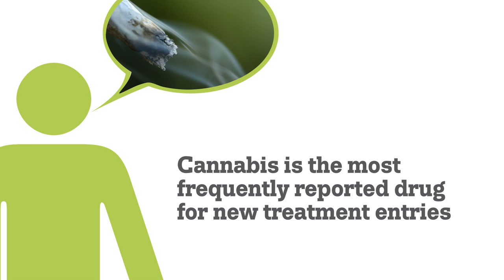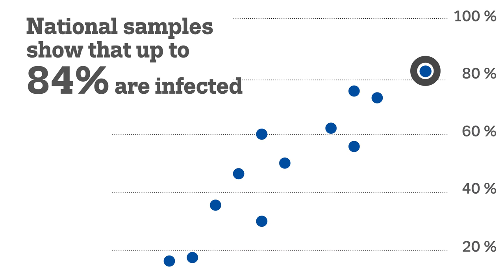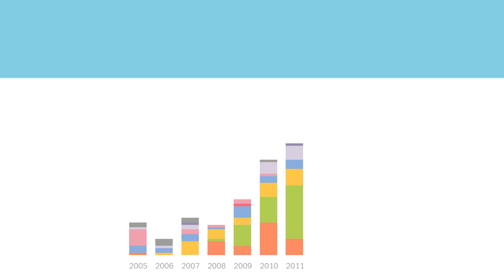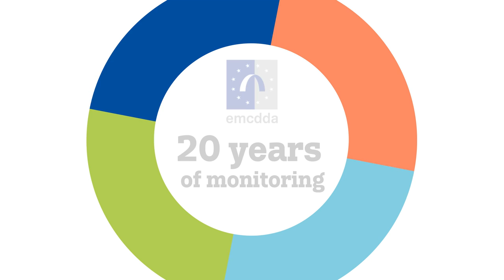European Drug Report 2015 — Get the facts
(4.6.2015) What are the latest drug market trends and what are the factors driving them? What are the most recent developments in drug prevention, treatment and policy? How many new drugs were detected in Europe over the last year and what are the consequences for those using them? These are just some of the questions explored in the EMCDDA’s European Drug Report 2015: Trends and Developments.